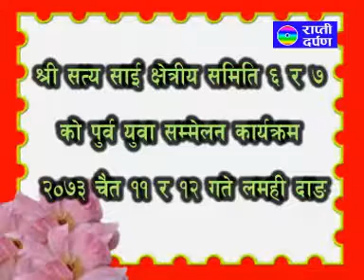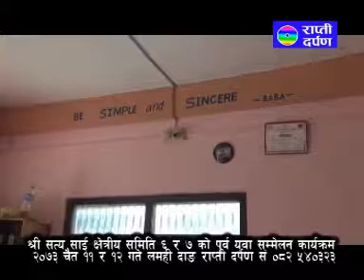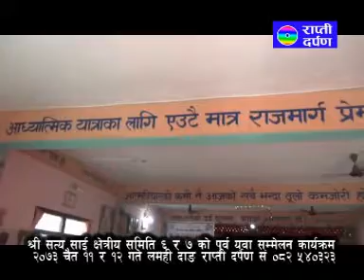Rapti Darpan Sairam Youth Pro 2073 Mix